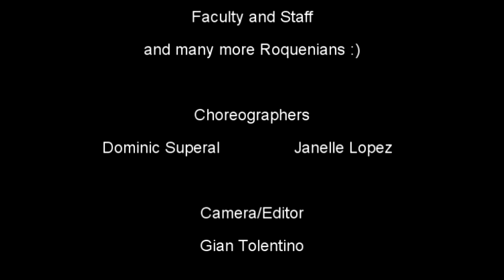San Roque Catholic School (music video entry)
San Roque Catholic School, Muntinlupa